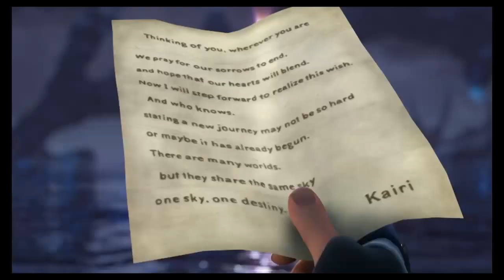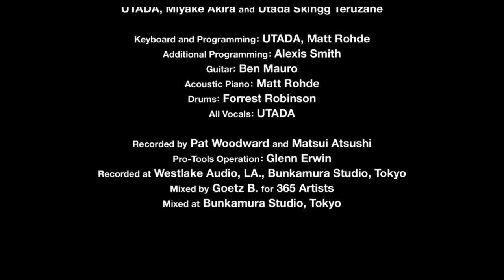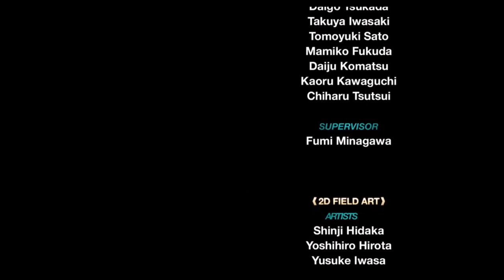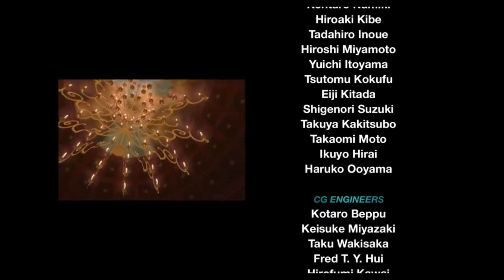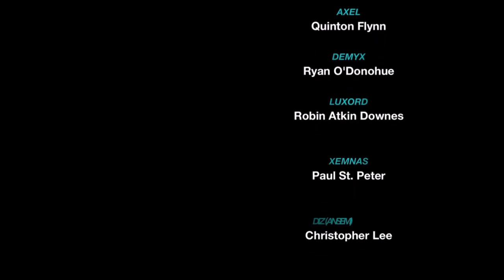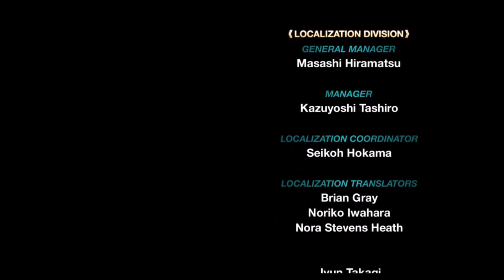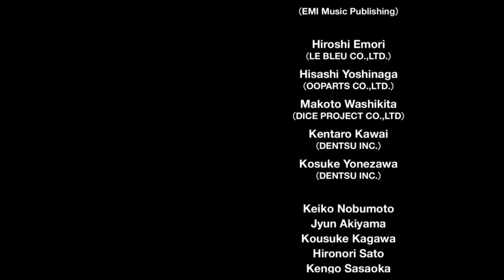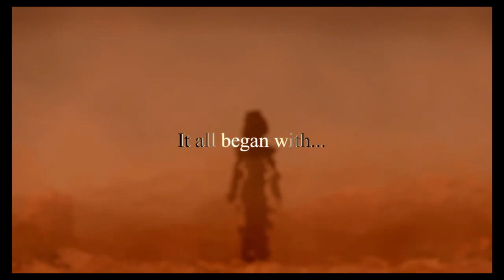Kingdom Hearts 2 Final Mix Lets Play Finale & Ending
Took out the songs for copyright reasons so rip that and i enjoyed playing the games =)